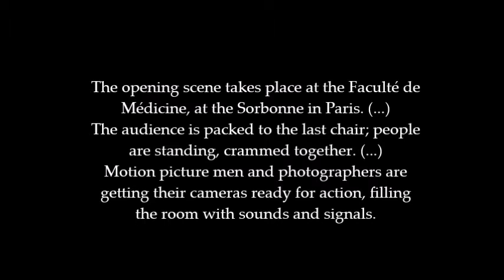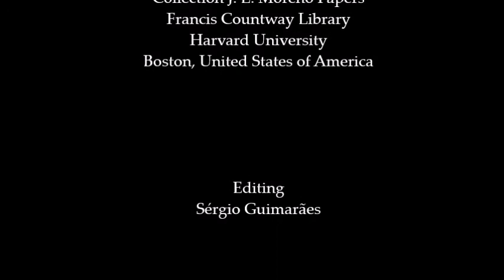Paris, 1964. J. L. Moreno Conducts "Psychodrama of a Marriage"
“The audience is packed to the last chair. … A crowd of students and delegates try to break into the room, anxious to see the session.” At the famous Sorbonne, University of Paris, J. L. Moreno takes the floor and opens the First International Congress of Psychodrama. “Up to the last minute Moreno did not know for certain that the Radio Television Center of France would make a motion picture or a television program of the psychodramatic session he was to conduct on the afternoon of September 1, 1964”. At the microphone, Moreno says he is looking for “people who are troubled, who have problems in love, marriage, in family, in business.” Suddenly he reaches out his hand and points to someone in the audience: "What's your name?" Michele. And the same to a man, Paul. "What is your relationship to Paul, Michele?" "We are a married couple." "Why don't you come forward?" This is just an excerpt from an already classic movie in the psychodramatic field.